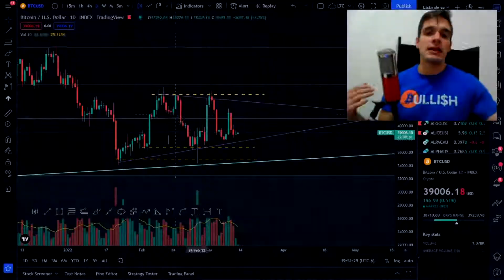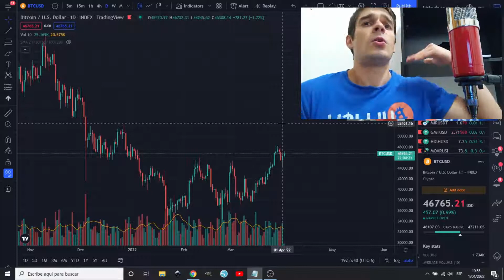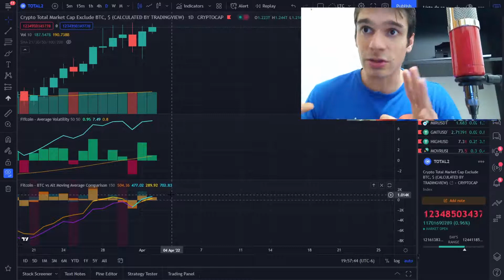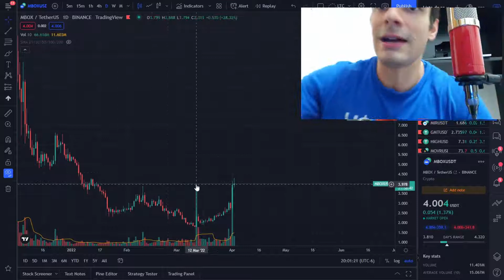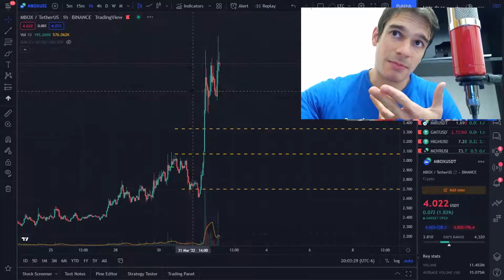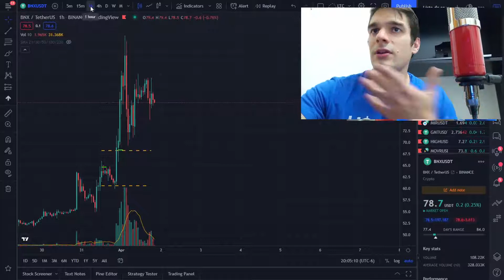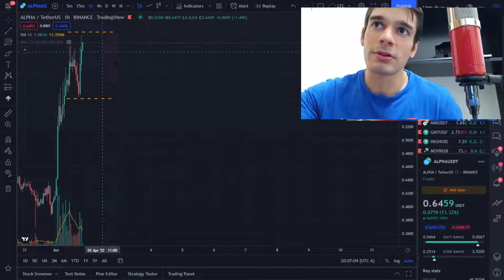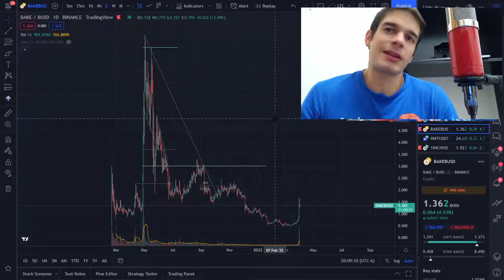🚀 TEMPORADA DE ALTCOINS EN ABRIL: Las 3 Mejores Criptos Para Invertir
La Temporada de Altcoins podría empezar en Abril. ¿Cuáles son las mejores altcoins para invertir en este mes? Eso es lo que vamos a desvelar en este jugoso video, con las mejores opciones de inversión para los próximos días y este mes.

0:00 Intro
0:40 Temporada de Altcoins
5:13 Altcoin 1: MBOX (Mobox)
8:14 Altcoin 2: BNX (BinaryX)
10:04 Altcoin 3: ALPHA (Alpha Finance)

Bienvenidos al Fitcoin Channel donde somos los toros del Bitcoin. Y donde les decimos cuáles son las altcoins con mayor potencial del momento, esas altcoins con futuro y las mejores criptomonedas para invertir hoy.

Música de la introducción por Purple Planet en purple-planet.com.

NOTA: el contenido de este video no es asesoría financiera. Todo lo que se representa en este clip es únicamente en análisis técnico y la opinión de una humilde persona que navega el internetz y hace crecer su portafolio para ser millonario.